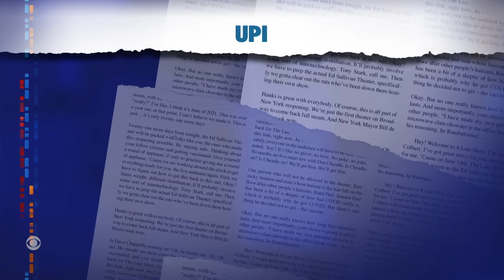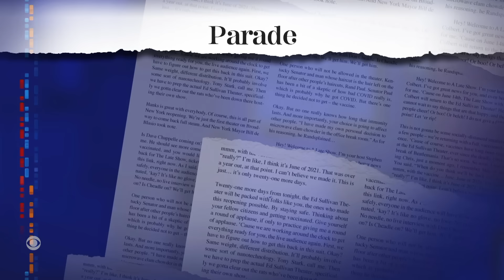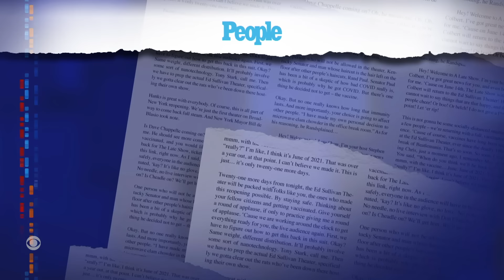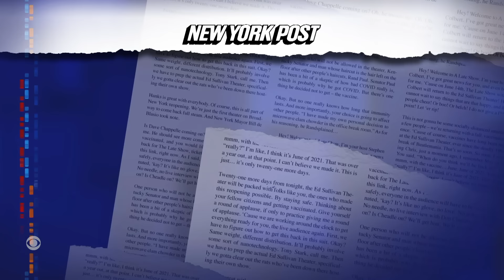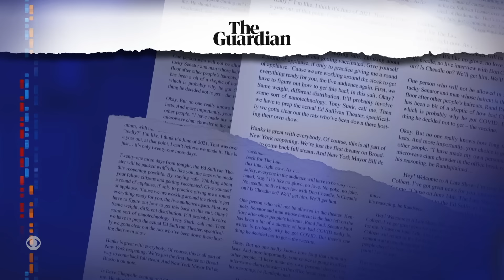Meanwhile… Super Bowl Monday Is A Holiday | Baja Blast Pie | Breakup Pizzas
Meanwhile… A school district in Kentucky gave students a day off after the Super Bowl, Taco Bell has new Mountain Dew-inspired dessert items, and Pizza Hut will help you break up with your lover this Valentine’s Day.